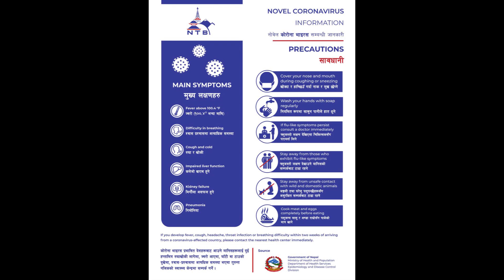चराउन ल्याएकाे गाेरु जुध्दै Bull fight lock down time full entertainment हल्का रमाइलाे Fal Thapa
गाेरु जुध्दै  Bull fight lock down time full entertainment हेर्नुहाेस् गाउँकाे रमाइलाे भिडियाे ।
falthapaphotography Bullfight Village Life#